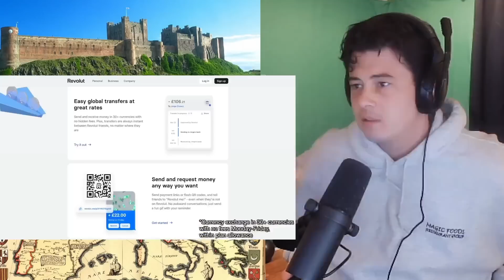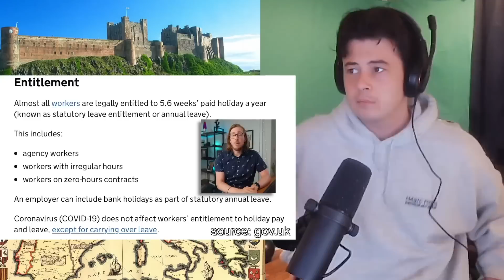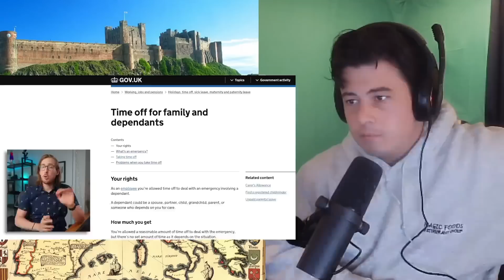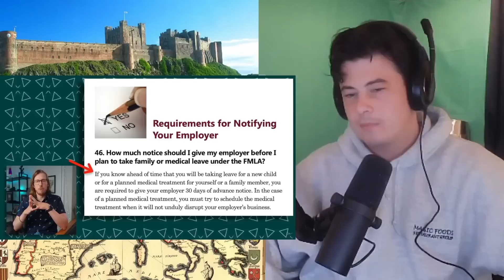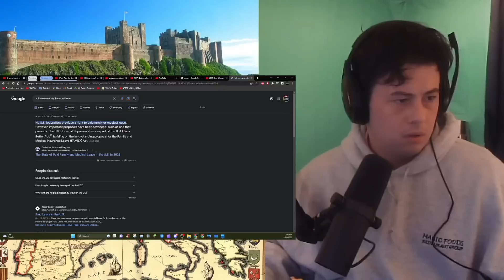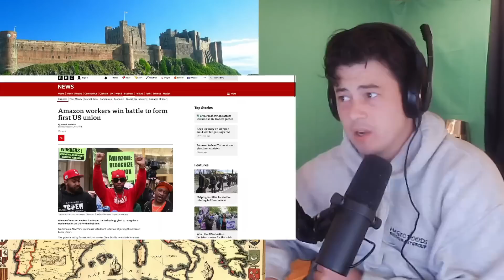American Reacts Basic workers' rights | British VS American!